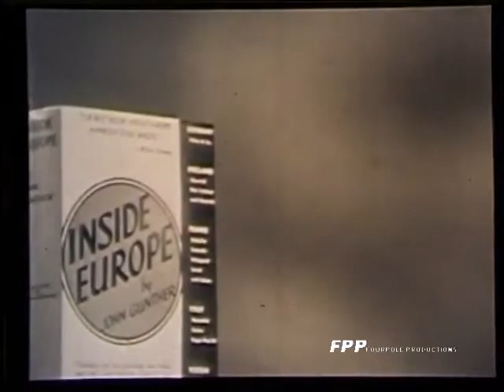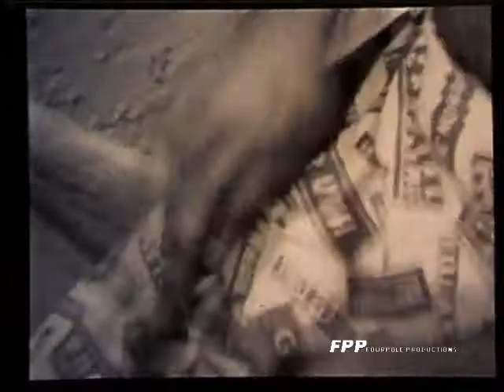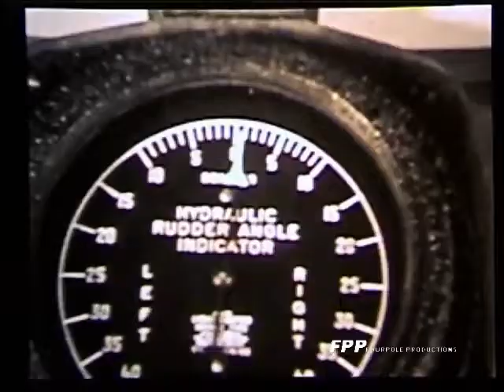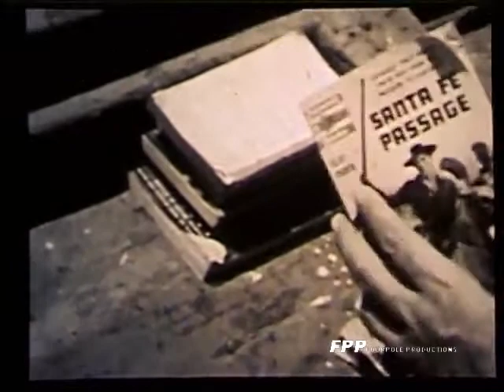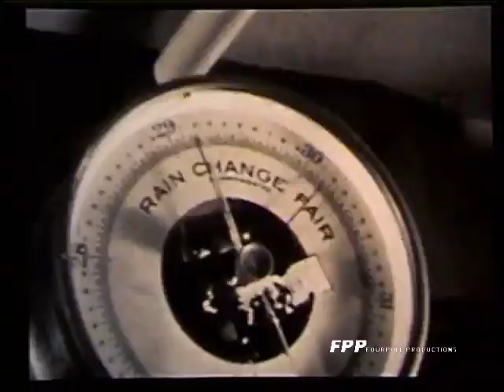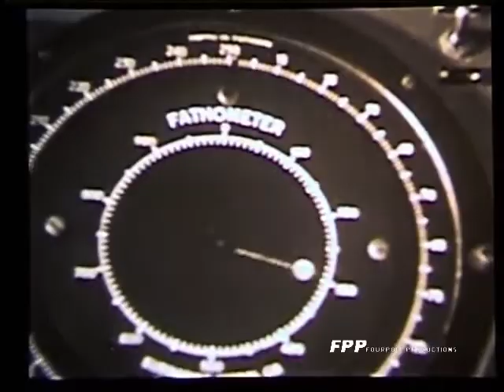The High Road TV Show 1959. Pole Fishing Tuna aboard the Navigator.